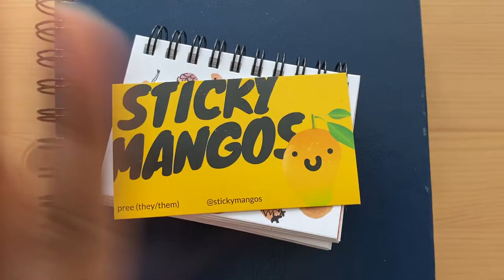Art in Pandemic - Artist Feature#2: Pree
Our second artist feature for Art in Pandemic comes from Pree, a multidisciplinary artist in the SKETCH community!

Art in Pandemic! is a project where SKETCH artists share their artistic practice and process in light of COVID-19.